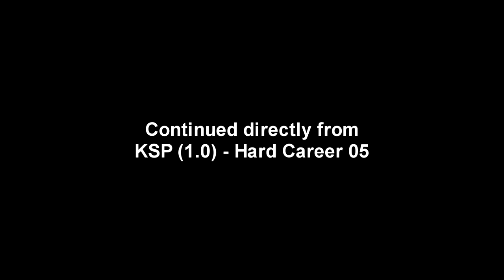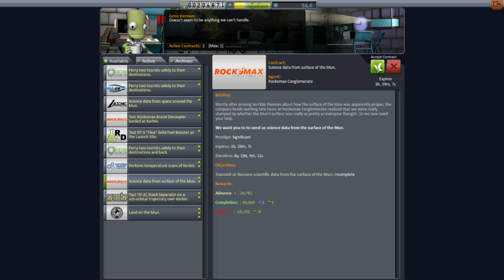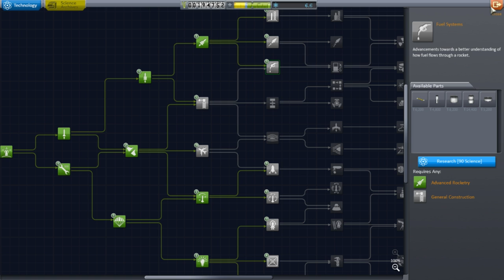Kerbal Space Program (1.0) - Hard Career 06 (Livestreamed April 28)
This is an edited-for-YouTube version of my April 28th Twitch livestream continuing KSP's hard difficulty career mode. I will continue to stream career mode on Twitch and edit the video for release here.